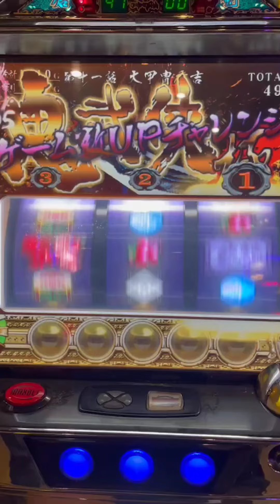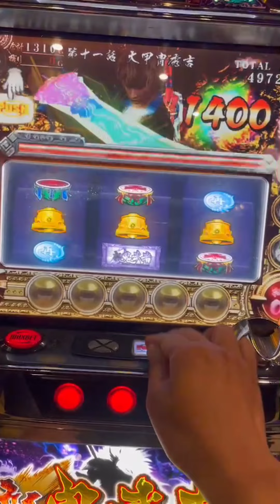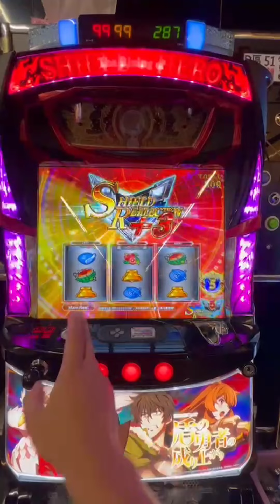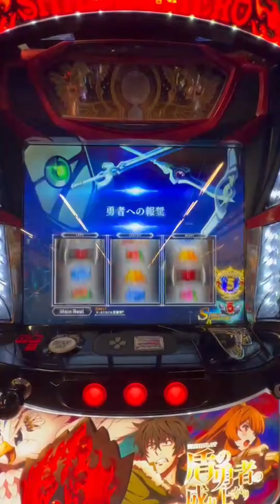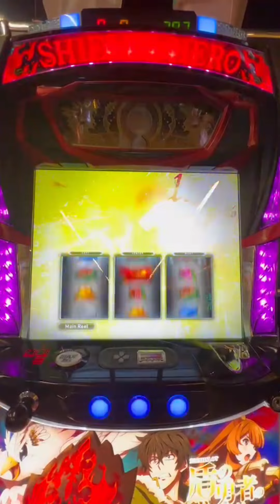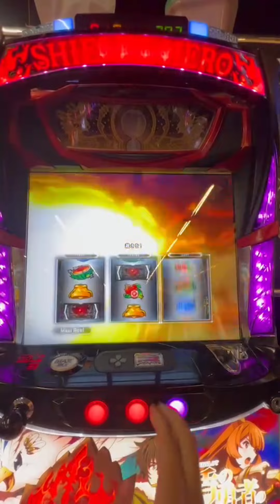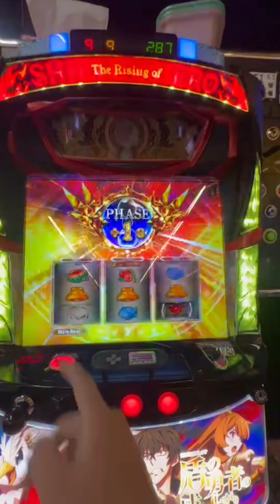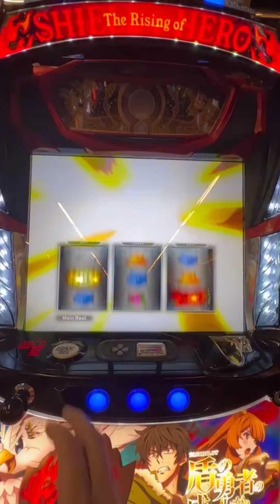新鬼武者 台灣Slot 大事故 櫻花狂亂 上乘破千轉&盾之勇者成名錄演出分享!!